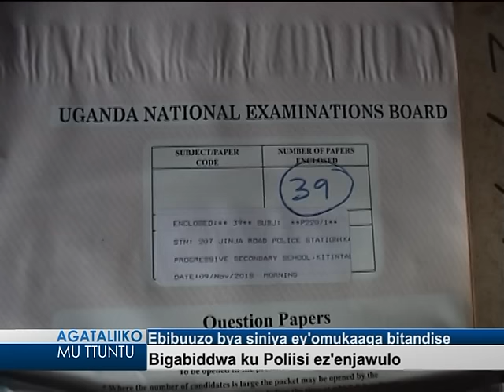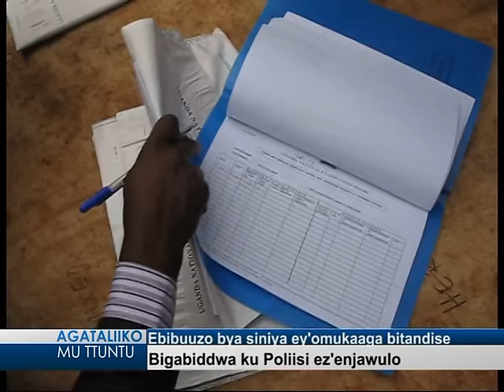Ebibuuzo bya siniya ey’omukaaga bitandise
Bigabiddwa ku Poliisi ez’enjawulo.